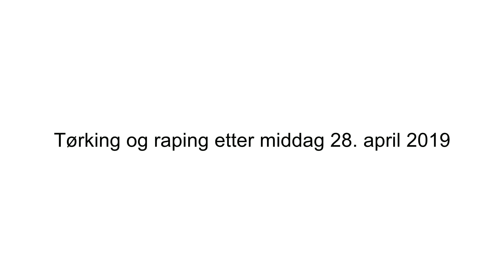Nairo tørker seg og raper etter middag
Den dyre memory foam-madrassen blir brukt som tørkeklut, og jaggu raper bikkja også :D
28. april 2019